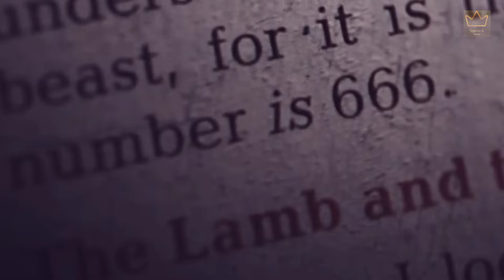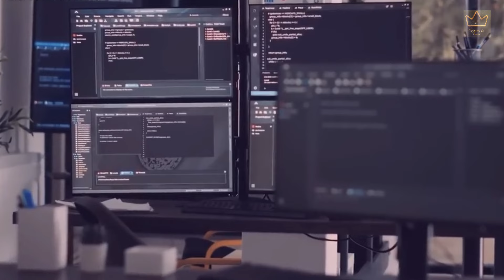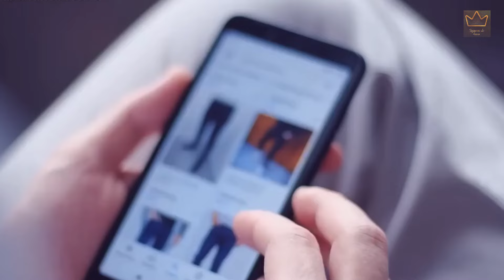Jesus esta voltando!